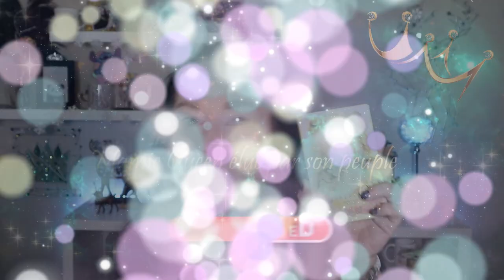Lively Léo ♌ de SHEGLAM | Swatch & Makeup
Voici le swatch & Makeup de la palette Lively Léo de Sheglam, le makeup de Shein.

* ♓ Poisson - Percective Pisces: à venir le 11/02 (+ petite surpise)
📍 Liens:
- Shein (Parrainage: 10% supplémentaires des 45€ d'achat)

📍 Produits utilisés:

☞ Pour le teint:
* Primer: Marshmellow de Nyx ° ou Birthday skin de Sheglam (pigment perfector)
* FDT: Fresh & Fit de Essence (Fresh nude) + FDT poudre Conceal & Define de Révolution (P6)
* Concealer:  XX de Révolution (CX1)
* Poudre: Crazy Coconut & Pretty Peach de Max & More (Action)
* Bronzer: Bronzer Tom Ford + Sun Scult Liquid Bronzer de Sheglam (Soft tan)
* Blush:  Exposed de Tarte + Liquid blush de Sheglam (Risky Business)
* Highlighter: Shape Shifter de Glisten Cosmetics
☞ Pour les yeux:
* Mascara: I Need a Miracle de Essence ou Better than Sex de Too Faced - Cils du bas: Vicious de Nabla

* Bijoux:
💅: Underworld de Ongle24 + Artemis de Naio Nails
° Lien affilés